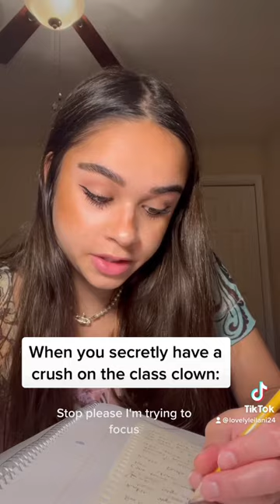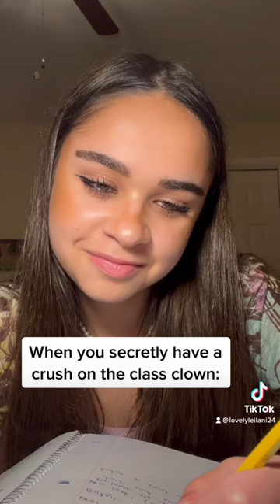“CLASS CLOWN” Season 1 EP 1-2 (Eric asks out Katie??)